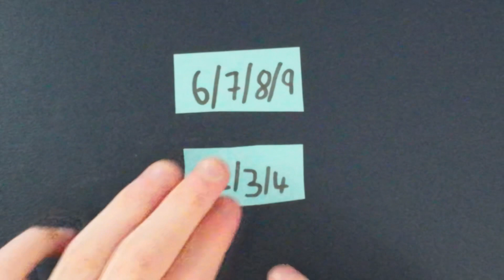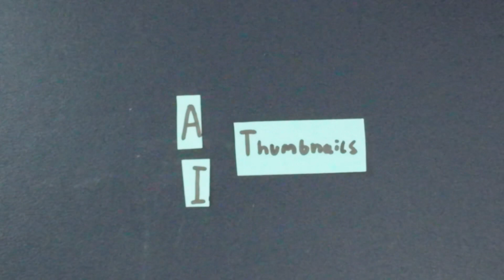2024 Announcements Related To AI and My Content. Vlog No. 5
don't leave me here alone by Artificial. Music
/ artificial-music
me-here-alone
• don't leave me here al...